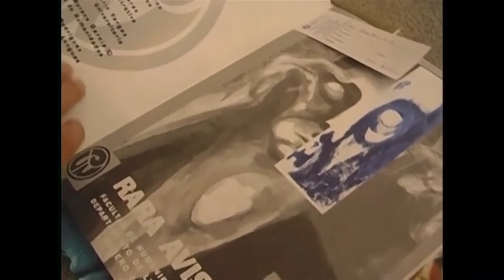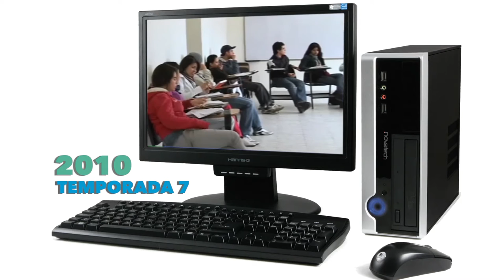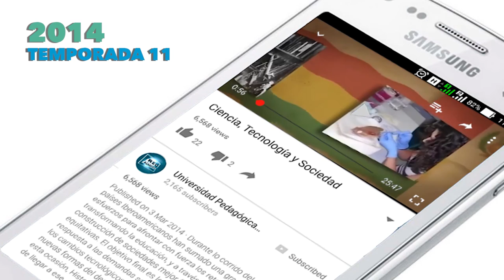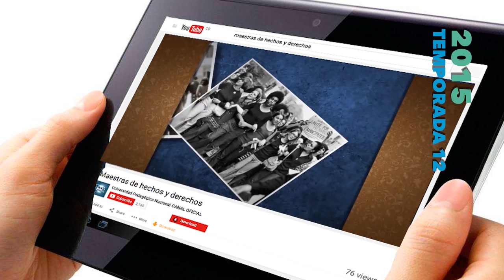Más de 10 años hilando Historias con Futuro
Historias con futuro es una experiencia de educación y comunicación de la Universidad Pedagógica Nacional, que tiene como objetivo hacer visible, a través del lenguaje audiovisual, las voces, rostros y relatos que día a día tejen y entretejen la idea de la escuela en nuestro país.
Cap. 283